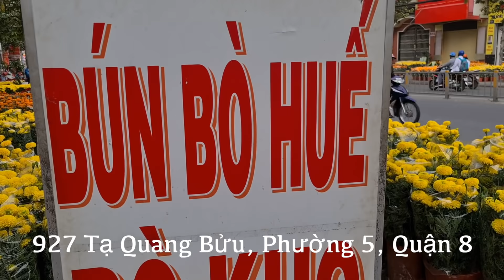Nhờ học được bí kíp nấu Bún bò của người Huế, ông chủ Miền Tây bán 350tô/ngày thu tiền triệu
🍎 Địa chỉ: 927 Tạ Quang Bửu, Phường 5, Quận 8
🍎 Thời gian: 5h30 đến 9h30
🍎 Giá: 25k/tô, xí quách 10k